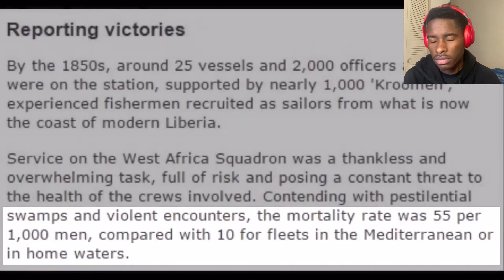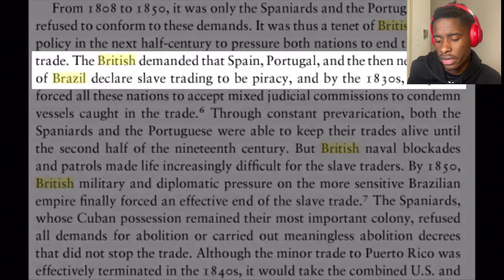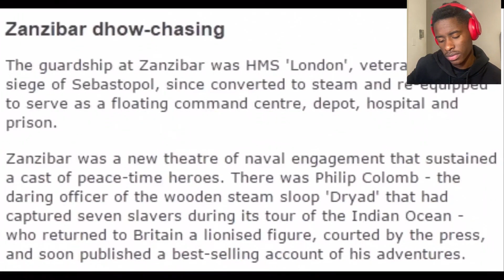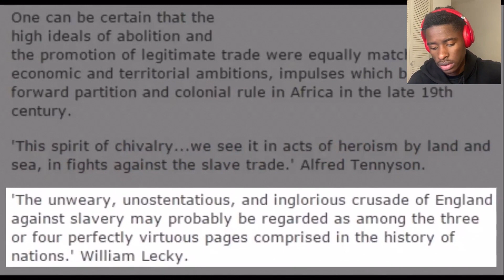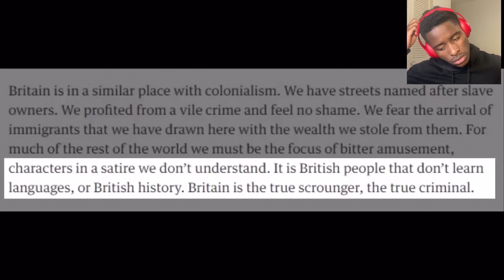American Reacts To British Crusade Against Slavery